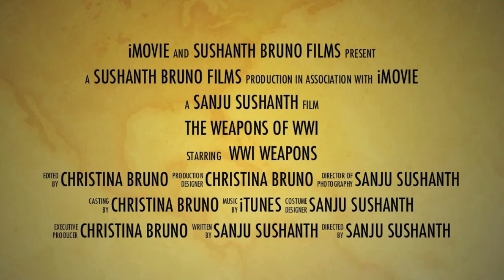Weapons of WWI Project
Modern World History Project by: Christina Bruno and Sanju Sushanth